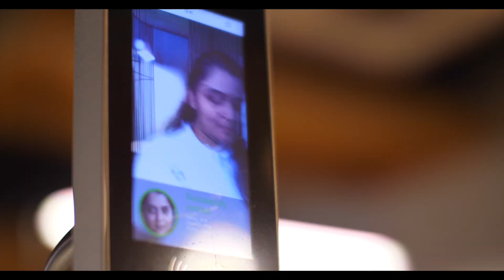The ironman of Oscar FX - Mr.Kamal Pasupuleti. A motivational and inspiring journey.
The amazing journey of a man who built a company from 5 employees to 500+ employees in a span of 8 years, The ironman of Oscar FX, Our Founder and CEO Mr.Kamal Pasupuleti.

A motivational and inspiring journey.

Directed By : Varaprasad J V
Script : Anagha Khare
Associate Director : Devendra T
Production Head : Krishna
DOP : Bhushan Mule - Pune
Voiceover : Manish Dongardive
Editing and Music : Varaprasad
Spl thanks to : Rajesh R, Mounika, Shashi

Production : Greatguns Films Corp

Client : Oscar FX : Hyderabad